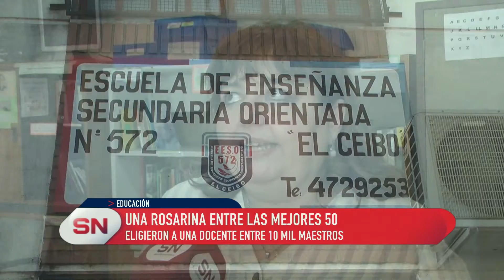Una docente rosarina entre las mejores 50 Fué elegida entre 10 mil maestros